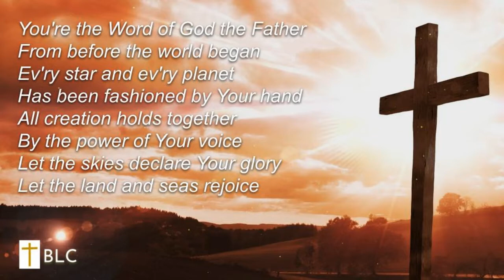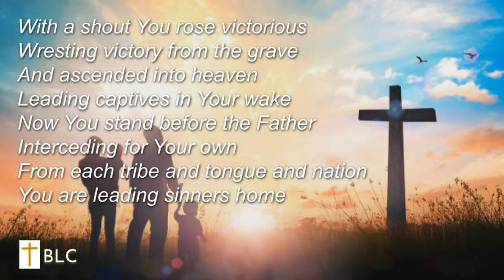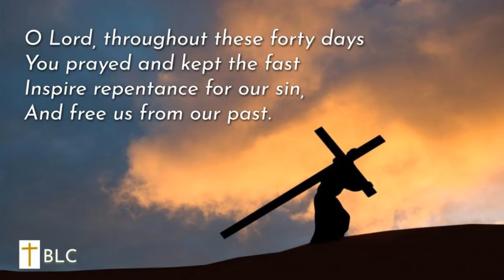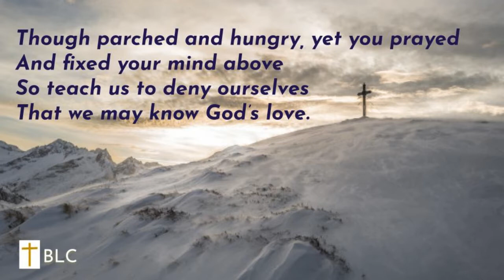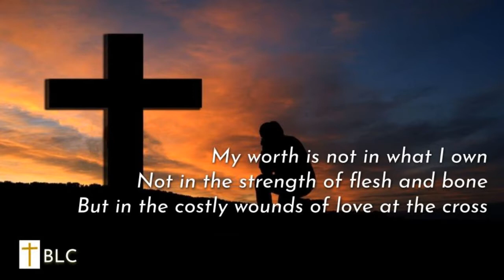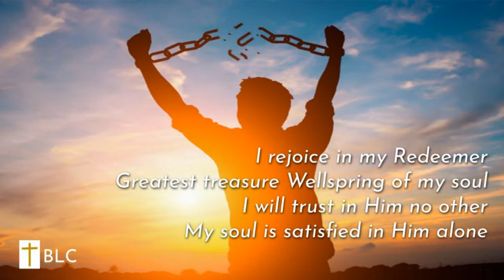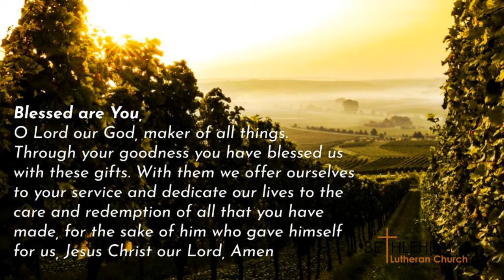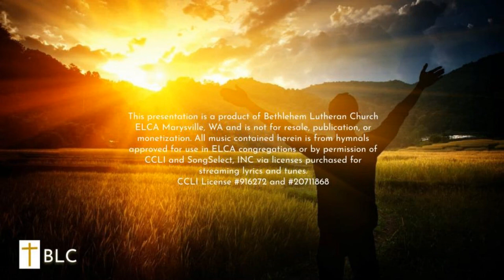Bethlehem Lutheran Church - March 6, 2022 Service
March 6, 2022 First Sunday of Lent
Rev. Matthew Zelie, pastor
Jeremy A. Neufeld, director